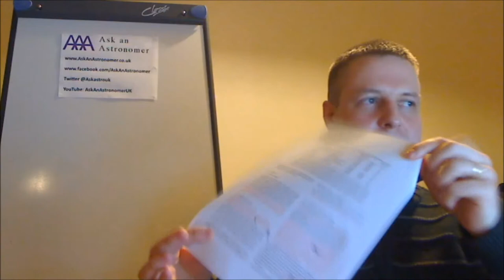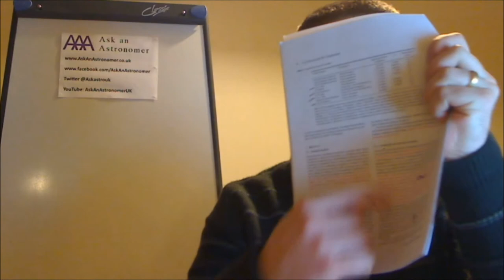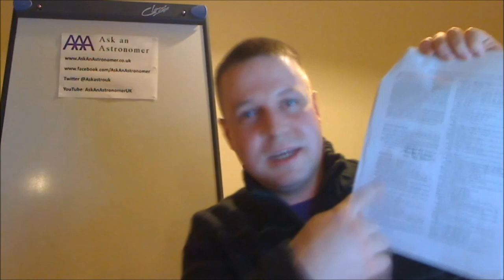Diary of a PhD Student: The Publication Process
The first entry in the diary of a PhD student focuses on writing papers and the publication process.

How do we communicate our research?
What is peer review?
What is a scientific journal?
Where can I find scientific papers to read myself?